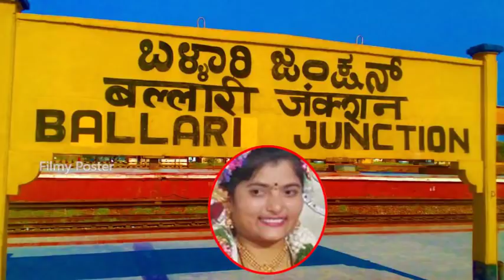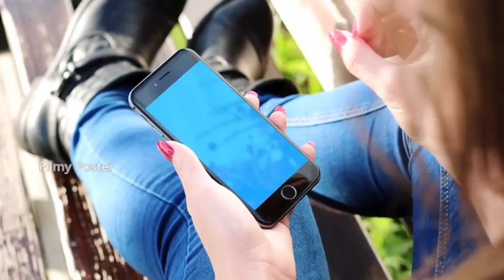పుట్టుకతోనే వికలాంగులైన వీరు ఎలా ఒక్కటయ్యారంటే|Unbelievable heart touching love story|must watch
పుట్టుకతోనే వికలాంగులైన వీరు ఎలా ఒక్కటయ్యారంటే |Unbelievable heart touching love story|must watch|Filmy Poster